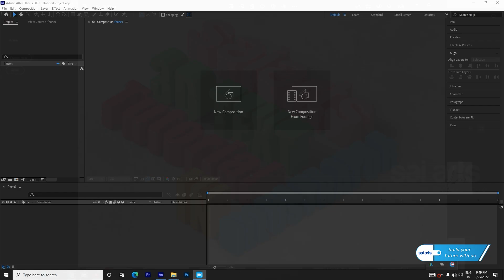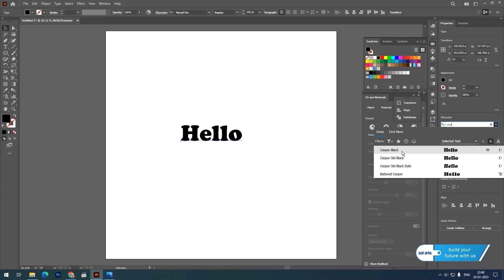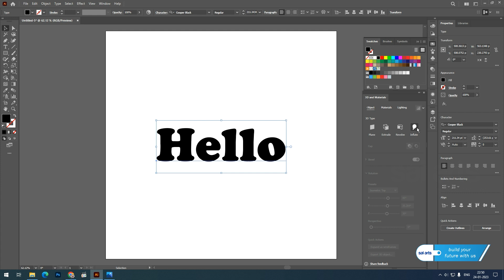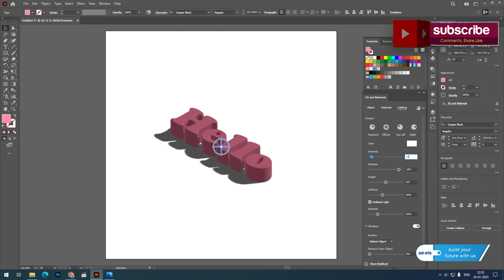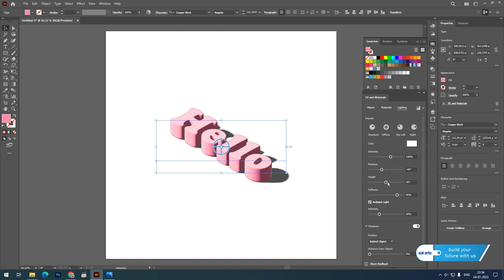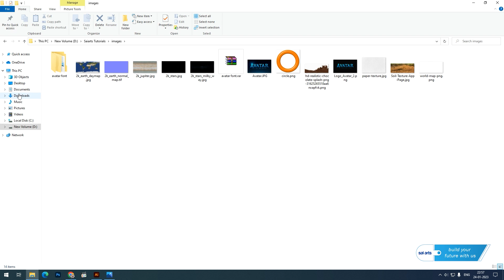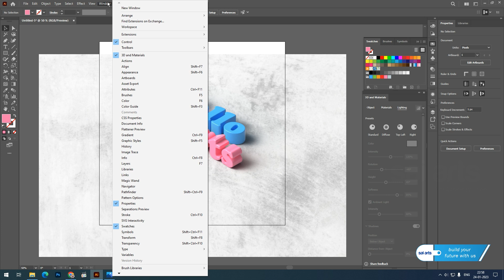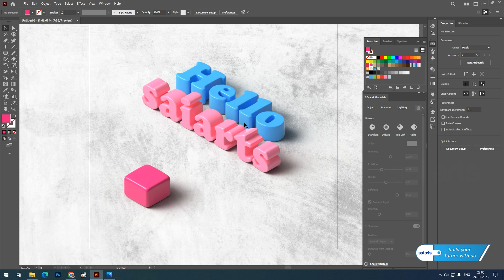Adobe Illustrator 3D Text Effects Tutorial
2022 & 2023 new features (3D & Materials) to create a realistic isometric text effect.
Duration Time: 12:49